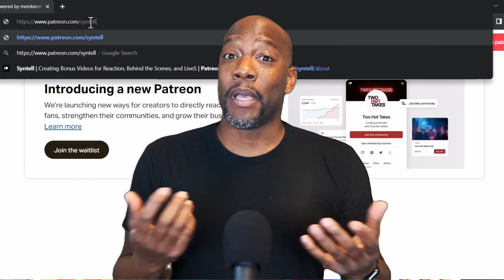Reacher Season 2 Episode 3 Reaction and Review | Picture Says a Thousand Words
When Reacher receives some terrible news, he goes back to New York and forms a difficult alliance with NYPD Detective Russo; Neagley and Dixon pursue the one lead they have; the team get suspicious of one of their own.

Follow him @Diamondmynd

Chapters

00:00 Spoilers!
00:21 Reaction
16:17 Review